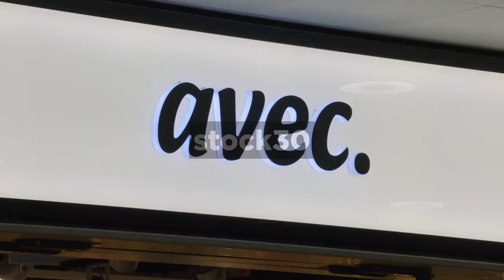Avec Convenience Store In Hauptbahnhof Railway Station, Zürich, Switzerland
Avec convenience store in Hauptbahnhof railway station, Zürich, Switzerland. Wide shot followed by close up on sign.